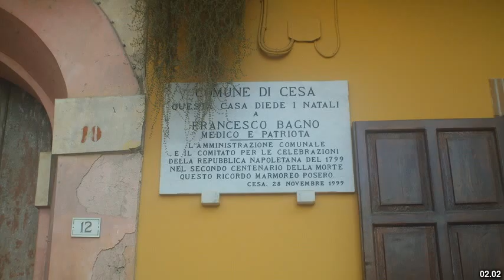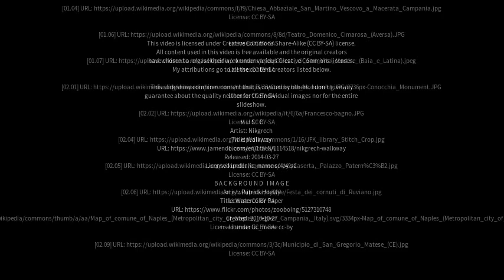Best places to visit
Best places to visit - Recale (Italy) Best places to visit - Slideshows from all over the world - City trips, nature pictures, etc.